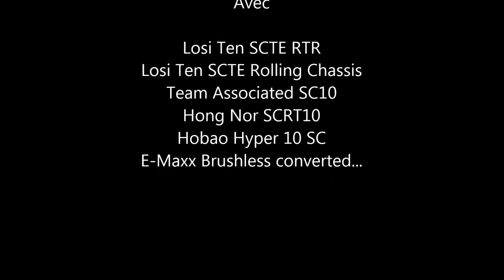Losi SCTE RTR racing VS Hobao, SCRT, & Team Asso SC10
Home racing avec Team Losi, Team Associated, Hobao, Hong Nor et Traxxas...